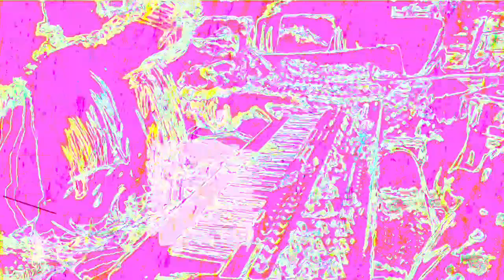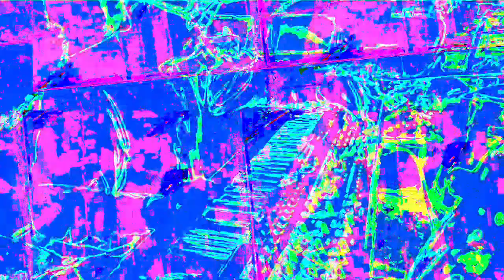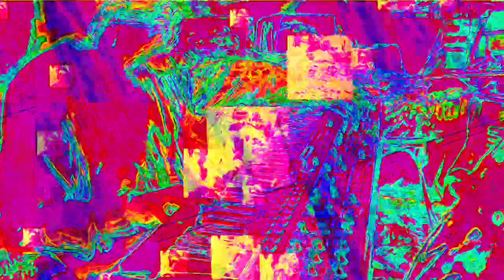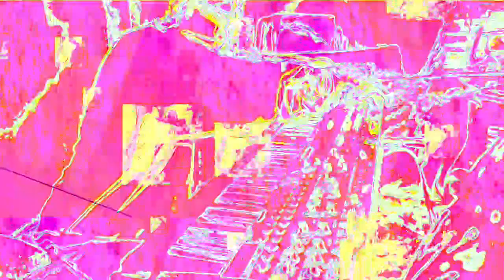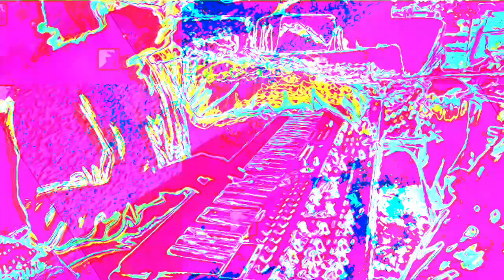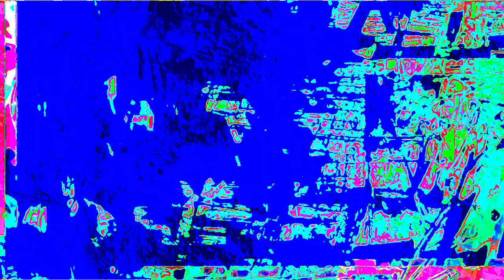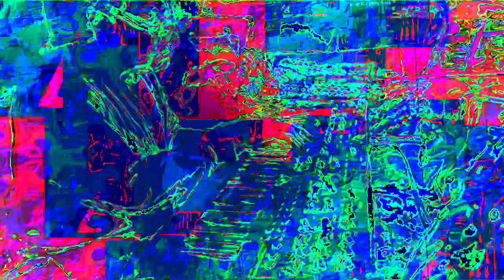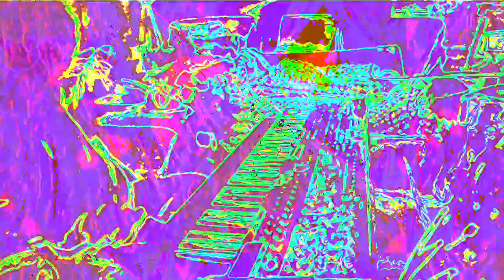[EPILEPSY WARNING] Movie 22 11 26 23h14m54s *Photosensitivity Warning*